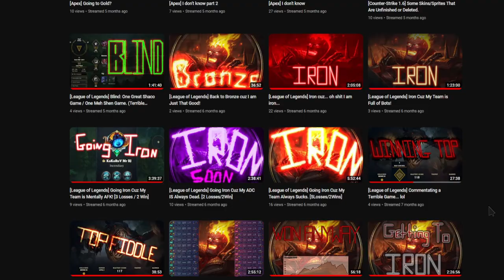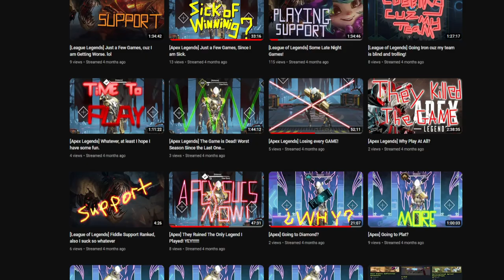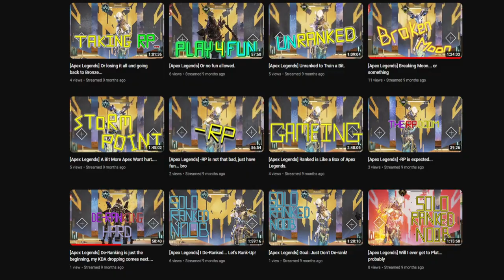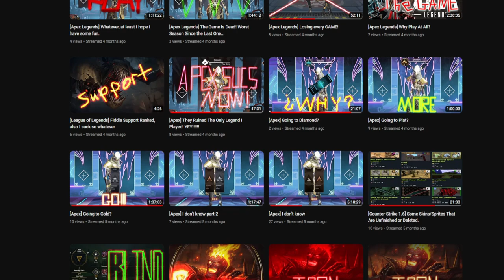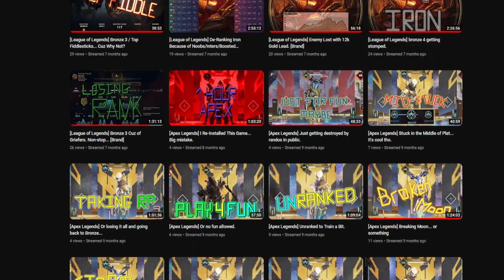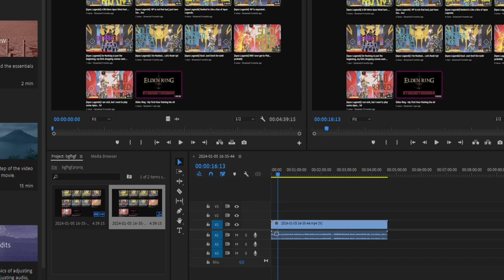Why I Stopped Streaming/Playing Apex Legends...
Yeah, I miss my Rev...